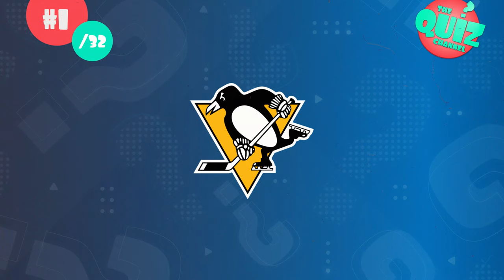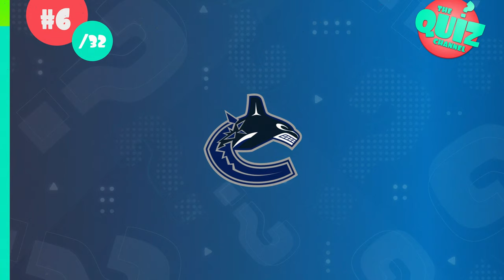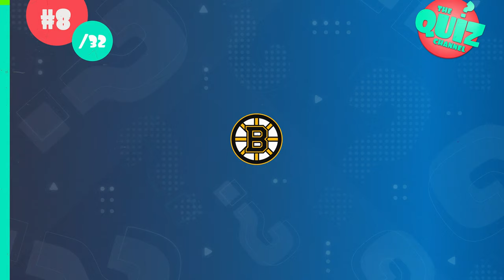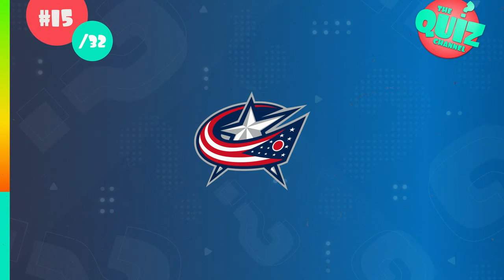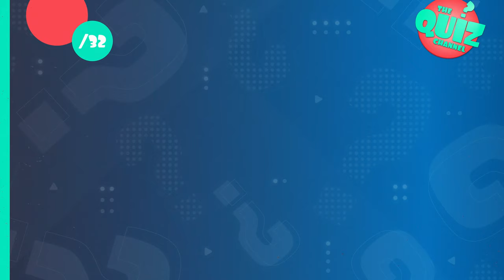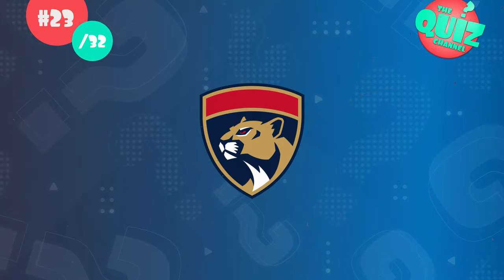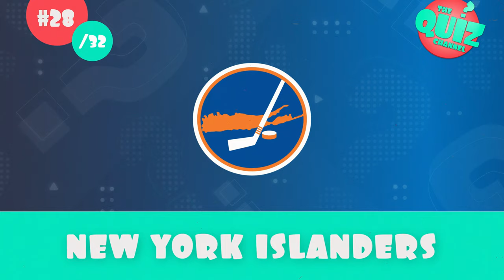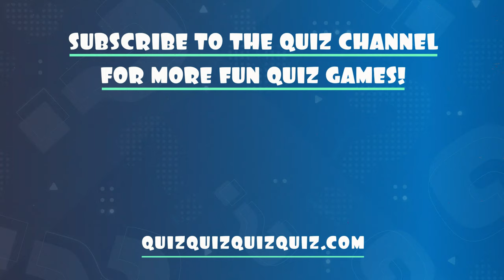Guess the NHL Logo Quiz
Can you guess all the NHL teams from their logos? In this quiz, I have lined up the 32 logos of all the teams in the NHL and your challenge is to name the team by it's logo. How many teams can you name correctly?